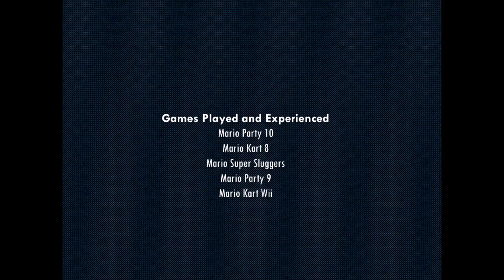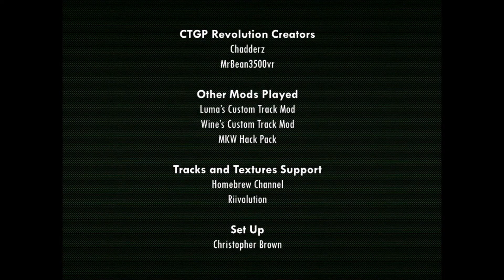Mario Kart Wii CTGP Revolution Multiplayer 5: Shells and Bananas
ChrisVortexx98 (Me) as Luigi
VioletBlazer28 as Birdo
SapphireHeart14 as Rosalina
Mario Revolution Season 6 Mario Kart Wii 3 Players Mulitplayer
Mario Kart Wii 3 Players
Mario Kart Wii CTGP Revolution 3 Players